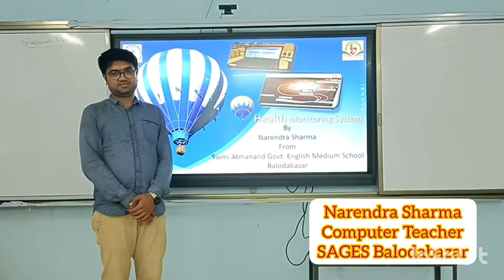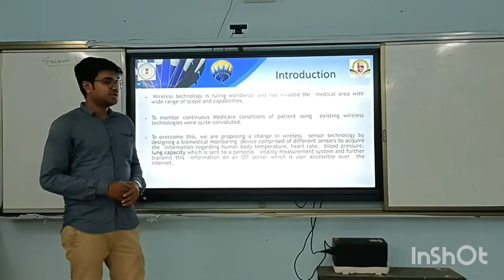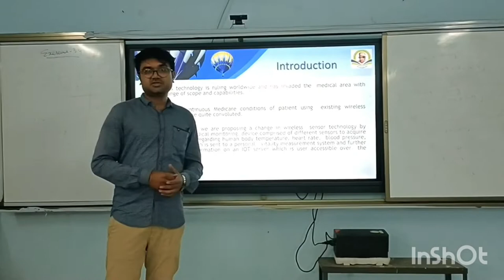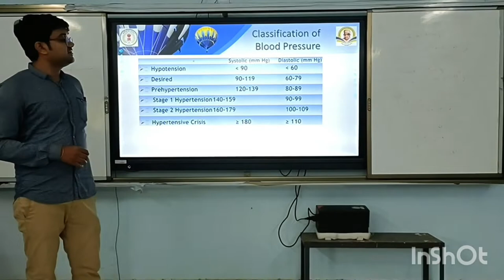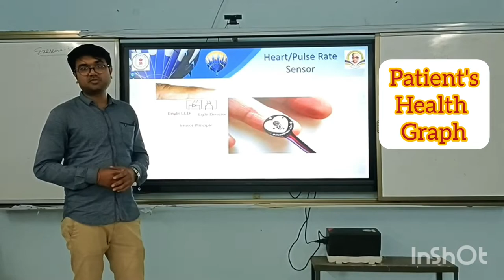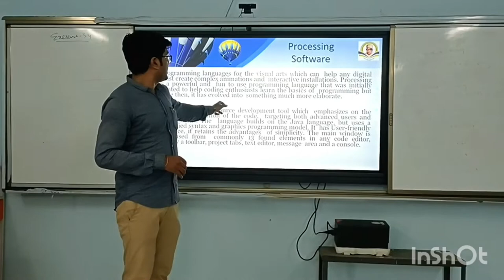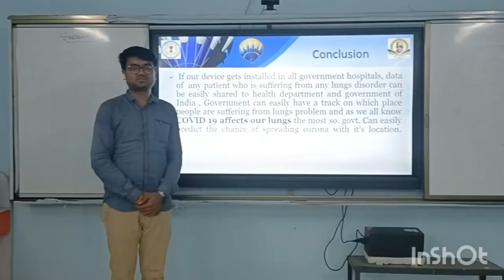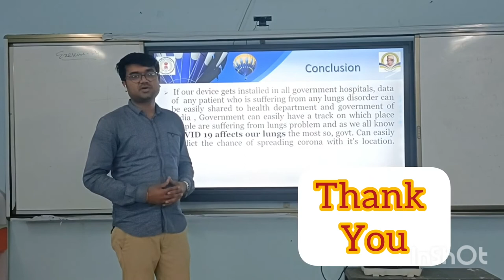SAGES_Balodabazar_Teacher's_Seminar_Health_Monitoring Narendra_Sharma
Theme :- Basic Science For Sustainable Developement Challanges And Prospects.